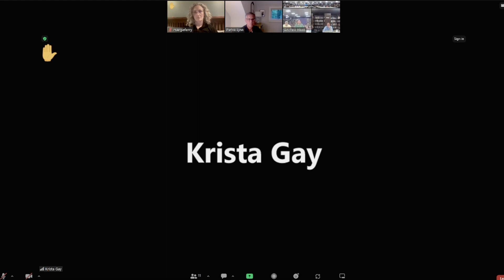WNESU All Boards Meeting: August 16th, 2023